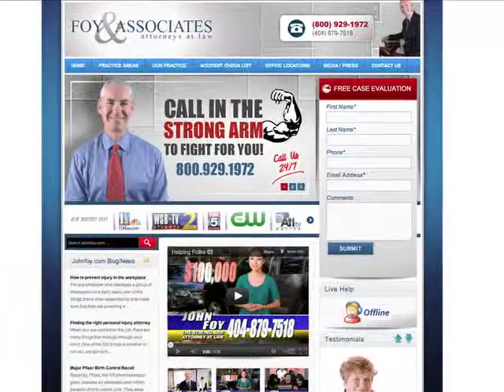Personal Injury Georgia Lawyer John Foy Needed By Car Wreck Victims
Personal Injury Georgia Lawyer  is needed by those who have been injured in a car accident.  Call the Strong Arm attorney John Foy to get the compensation you deserve.